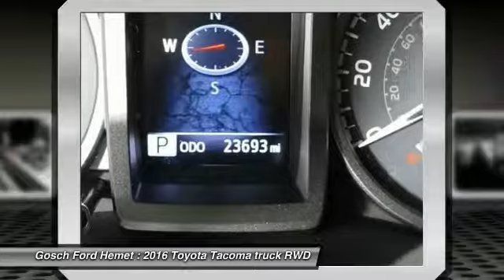2016 Toyota Tacoma HEMET BEAUMONT MENIFEE PERRIS LAKE ELSINORE MURRIETA 715231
2016 Toyota Tacoma 2WD DOUBLE CAB V6 AT TRD SPORT (NATL)

GOSCH FORD HEMET PROUDLY SERVING HEMET, BEAUMONT, MENIFEE, PERRIS, LAKE ELSINORE, MURRIETA, AND SURROUNDING SOUTHERN CALIFORNIA LOCATIONS. THIS SUPER WHITE 2016 Toyota TACOMA IS EQUIPPED WITH A Engine: 3.5L Atkinson-Cycle V6 -inc: VVT-iW wider intake and VVT-i exhaust, AUTOMATIC TRANSMISSION, AND RECEIVES AN ESTIMATED 19 City/24 Hwy MPG. GOSCH FORD HEMET 150 CARRIAGE CIRCLE HEMET CA 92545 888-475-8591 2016 Toyota TACOMA 2WD DOUBLE CAB V6 AT TRD SPORT (NATL) Contact Gosch Auto Group today for information on dozens of vehicles like this 2016 Toyota Tacoma TRD Sport. Drive home in your new pre-owned vehicle with the knowledge you're fully backed by the CARFAX Buyback Guarantee. Based on the superb condition of this vehicle, along with the options and color, this Toyota Tacoma TRD Sport is sure to sell fast. You can finally stop searching... You've found the one you've been looking for. The look is unmistakably Toyota, the smooth contours and cutting-edge technology of this Toyota Tacoma TRD Sport will definitely turn heads. Please contact the Gosch Auto Group for more information. Stock #: 715231 | VIN: 3TMAZ5CN6GM017021 | 2016 Toyota Tacoma 2WD Double Cab V6 AT TRD Sport (Natl) Gosch Ford Hemet